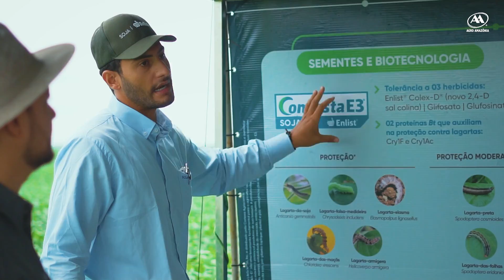Dia De Campo Agro Amazônia | Lucas do Rio Verde-MT 🚜🌱🎥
ATAA (Área Tecnológica Agro Amazônia), em Lucas do Rio Verde.🌱🌍🎥🚜🎬 🚁
Mais do que fornecer informação aos visitantes, tivemos a honra de testemunhar um show de inovação e tecnologias para o homem do campo!▶️ Aperte o play e confira os detalhes.